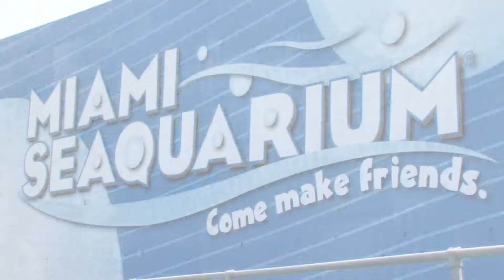Facts About Dolphins : How Fast Can Dolphins Swim?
The Atlantic bottle-nosed dolphins have been clocked swimming at about 25 miles per hour, which is a speed that allows them to catch their prey. Learn about the amazing speed, strength and agility of dolphins with help from an aquarium's curator in this free video on facts about dolphins.

Expert: Robert E. Rose
Bio: Robert E. Rose has worked as a trainer at Sea World, as a director of animal training at Ocean World, and as a director of animal training at the Miami Seaquarium.